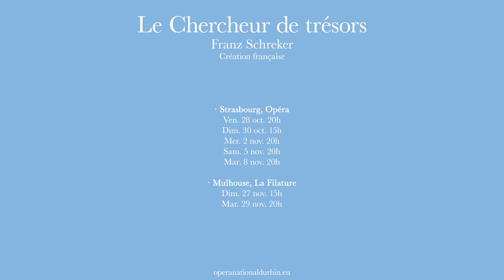OPÉRA | LE CHERCHEUR DE TRESORS | Entretien avec Christof Loy, Helena Juntunen et Thomas Blondelle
« L’histoire au cœur du Chercheur de trésors est la recherche de beauté dans la vie, malgré tous ses aléas. »Thomas Blondelle

CHAPITRAGE
00:00   Introduction
00:27   Un chef-d'œuvre des années 1920 donné pour la 1ère fois en France
01:20   Els ou le rêve d'une vie meilleure
02:53   L'artiste face à la société
05:47   Couleurs, nuances et sensualité de la musique
06:28   L'humanité dans toute sa complexité

OPÉRA | LE CHERCHEUR DE TRESORS (Der Schatzgräber) | Entretien avec Christof Loy, Helena Juntunen et Thomas Blondelle

DATES
Opéra STRASBOURG - Ven. 28 oct. 20h / Dim. 30 oct. 15h / Mer. 2 nov. 20h / Sam. 5 nov. 20h / Mar. 8 nov. 20h
La Filature MULHOUSE - Dim. 27 nov. 15h / Mar. 29 nov. 20h

LE CHERCHEUR DE TRÉSORS
Composition : Franz Schreker
Direction musicale : Marko Letonja
Mise en scène : Christof Loy
Décors : Johannes Leiacker
Costumes : Barbara Drosihn
Lumières : Olaf Winter

Chœur de l'Opéra national du Rhin

LES ARTISTES
Elis : Thomas Blondelle
Els : Helena Juntunen
Le Bouffon : Paul Schweinester
Le Roi : Derek Welton
La Reine : Doke Pauwels
Le Chancelier : Damian Arnold
Le Comte, le Héraut : Damien Gastl
Le Bailli : Kay Stiefermann
Le Gentilhomme : James Newby
Le Maître d’école, le Maire de village : Daniel Dropulja
Le Greffier : Glen Cunningham
L’Aubergiste : Per Bach Nissen
Albi : Tobias Hächler
Un Lansquenet : Fabien Gaschy
Femmes du peuple : Laurence Hunckler-ElMoncef, Anna-Chiara Muff, Stella Oïkonomou

INFORMATIONS
Durée : 2h50 entracte compris.

En partenariat avec France 3 Grand Est.
Enregistré par France Musique pour diffusion le 26 novembre à 20h dans Samedi à l'opéra, présenté par Judith Chaine.

Directeur général de l'OnR : Alain Perroux
Dramaturgie : Louis Geisler
Captation / Montage : Anne-France Dardenne

SAISON 22'23